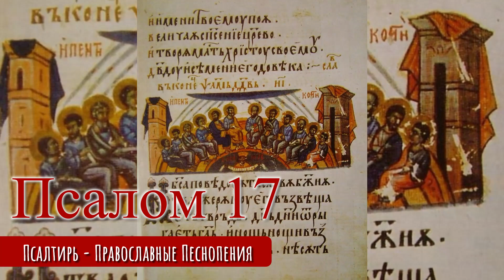Псалом 17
Псалом, Псалтирь - Православные Песнопения